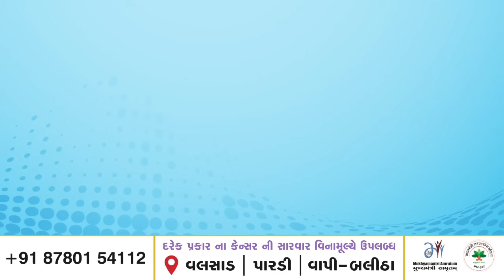કાર નું બોનેટ ખોલતાજ ઝેરી કોબ્રા જોવા મળ્યો.